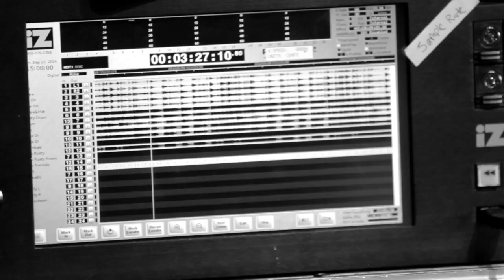The Sheepdogs - Future Nostalgia Official Album Trailer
New Album Available October 2, 2015